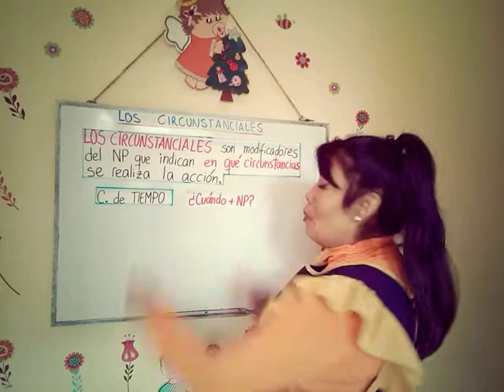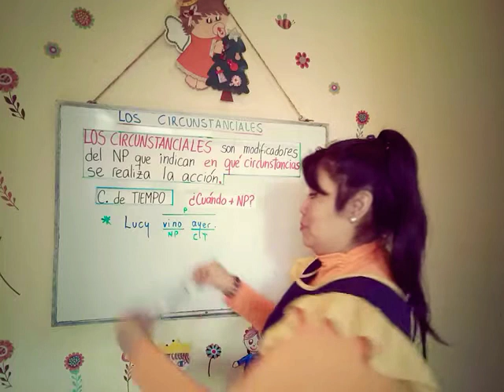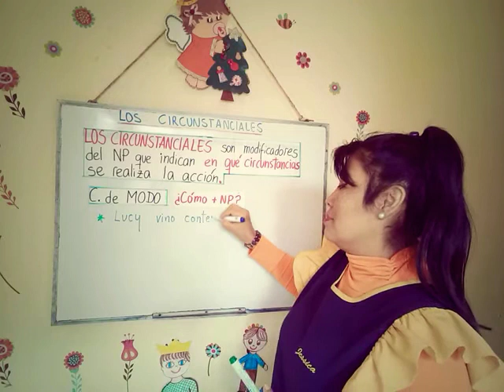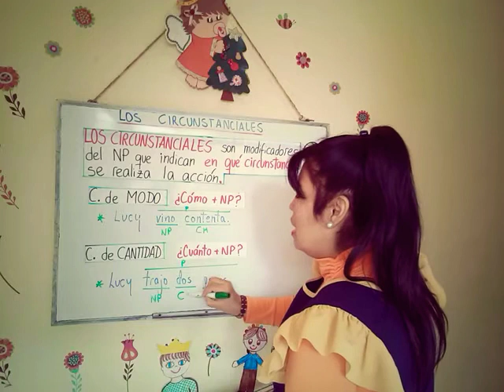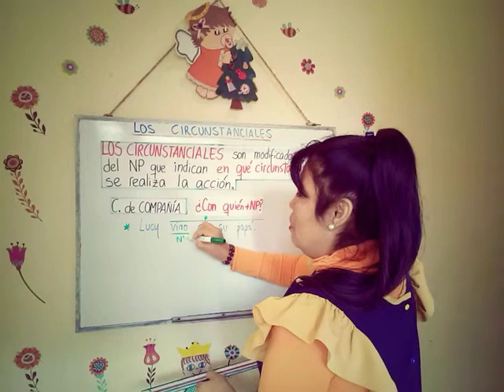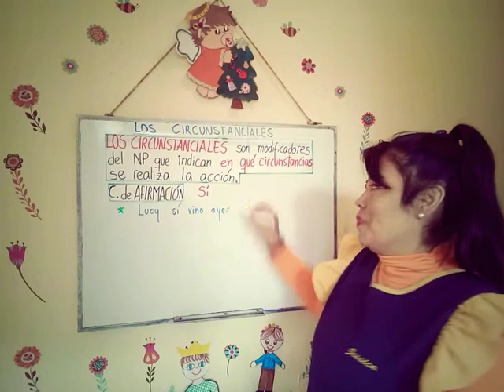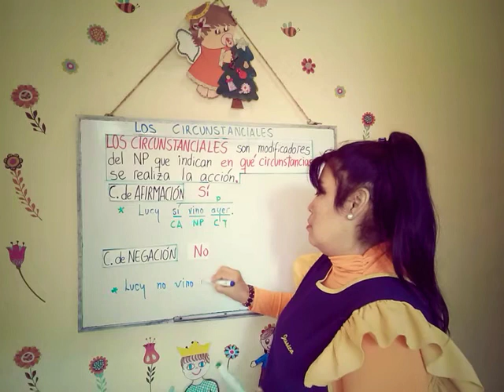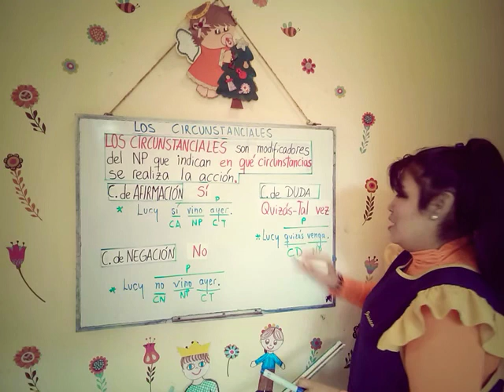Los Circunstanciales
Clases de Circunstanciales  en oraciones